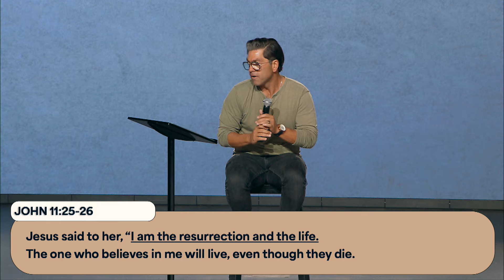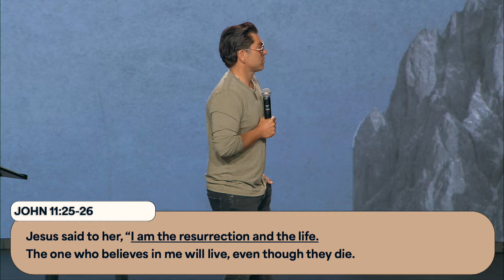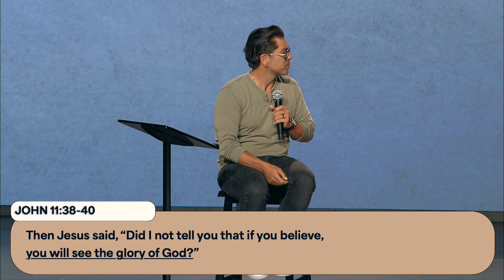Where to Find Faith | Church Online | Josh Hotsenpiller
Do you believe that God is truly the resurrection and the life? Pastor Josh shares how we can enter into a real relationship with Jesus Christ.

To support this ministry and help us continue to serve the neighborhood

Timestamps:
0:00 Worship with Garden Music: Goodbye Yesterday
4:12 Worship with Garden Music: Egypt
11:56 Worship with Garden Music: Goodness of God
17:30 Impact Update with Kyle Moss
21:37 Message with Pastor Josh Hotsenpiller
55:14 Worship with Garden Music: House of Miracles
59:29 Thanks for Joining Us!

Notes:
Blow the trumpet in Zion; consecrate a fast; call a solemn assembly; gather the people. Consecrate the congregation; assemble the elders; gather the children, even nursing infants.
- Joel 2:15-16

Neither do people pour new wine into old wineskins. If they do, the skins will burst; the wine will run out and the wineskins will be ruined. No, they pour new wine into new wineskins, and both are preserved.
- Matthew 9:17

Therefore we do not lose heart. Though outwardly we are wasting away, yet inwardly we are being renewed day by day.
- 2 Corinthians 4:16